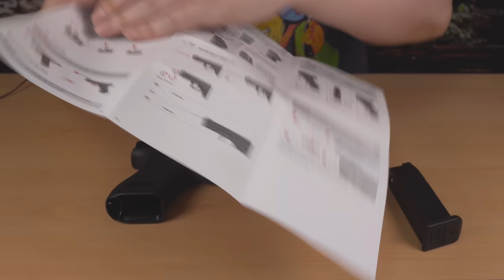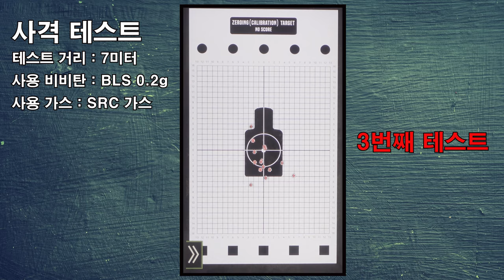VFC Glock 45 , 에어소프트건 리뷰 (feat. 슬라이드 분리법은 왜 바꾼건가? )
VFC 글록 45 모델 리뷰영상
슬라이드 분리가 안되는 증상을 겪고 계신분은 영상 중간에 해결 방법이
있습니다.
신형 글록들이 전부 바뀐건지 ...특정 모델만 그런건지 ...궁금하네요

PS. 45는 45탄을 사용해서 45가 아니네요.. 영상의 잘못된 정보전달로 오해가 있을 것 같아서 죄송합니다.